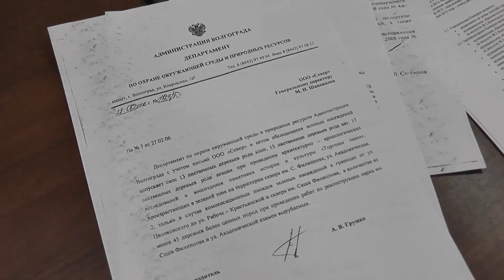В Ворошиловском районе Волгограда уничтожили около десятка деревьев